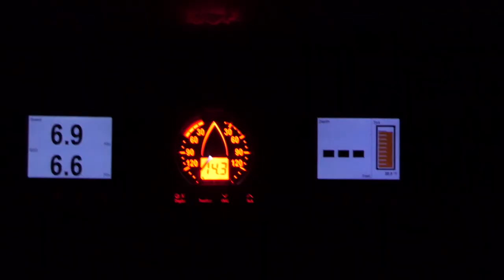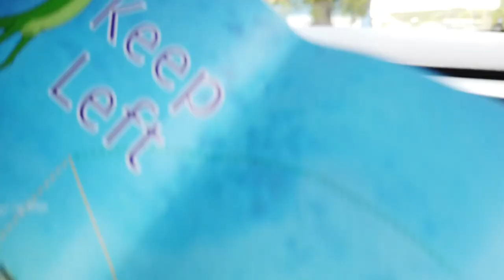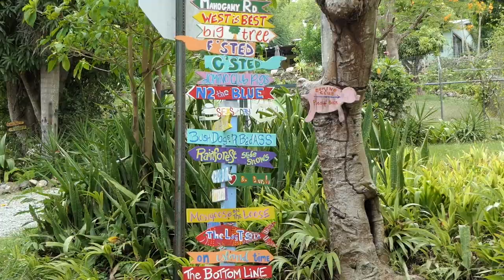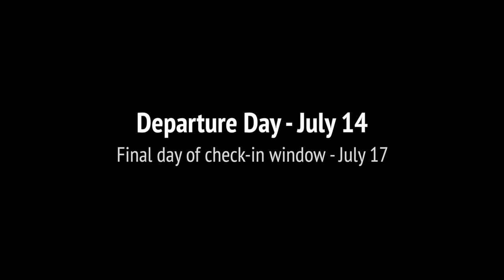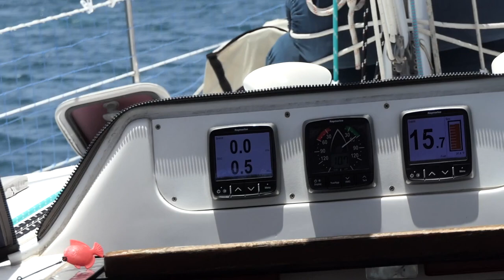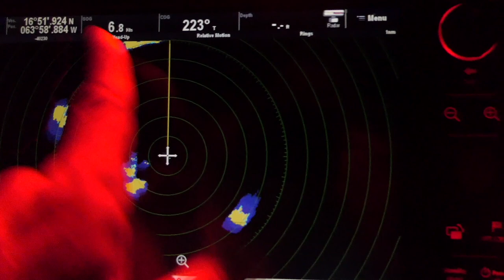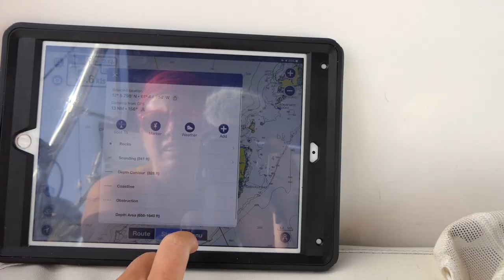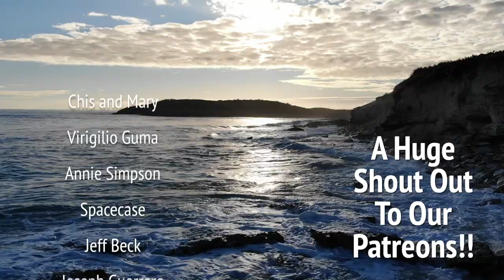Second Attempt! Sailing Passage USVI to Grenada | SailAway 121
After FAIL #1, It's ATTEMPT #2!  Passage From USVI to GRENADA!  Scenic Tour of ST. CROIX!

This week, after a failed attempt at passage from St. John to Grenada due to crazy weather and squalls, we find ourselves sheltering at St. Croix.  We make use of our 3 day layover by renting a car and touring the whole island!  It was a whirlwind of sightseeing and now we can't wait to go back and spend more time there.  Truly beautiful!  But finally, it was time to head back out to sea for our second attempt at an ocean passage to Grenada.  This time things certainly started of much better!!  Cheers!!

Forevermore (Sail Away) - Eric Dove
Day Ones - Above Envy
In the Clouds - Still the Earth
Ocean - Aleksey Chistilin
New Life - Roman P
Away - Ian Post